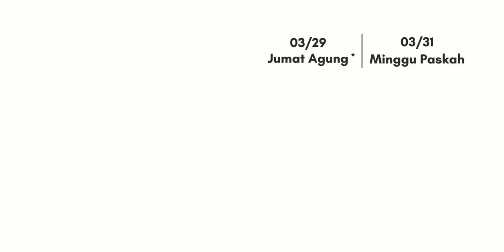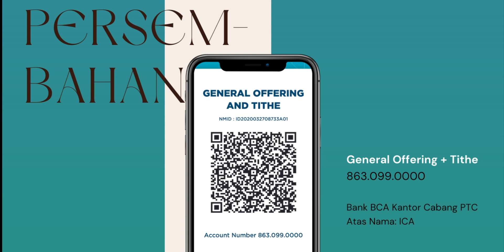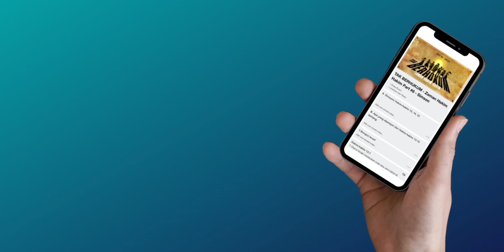Yesus - Perjalanan Bersama Kristus : Orang Suci dan Pendosa | ICA Online Service - 10 Maret, 2024